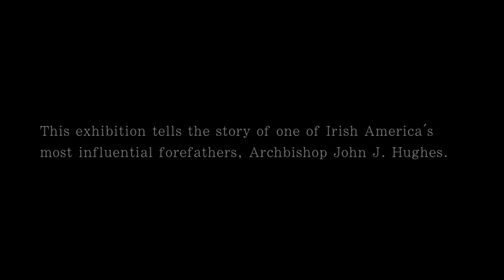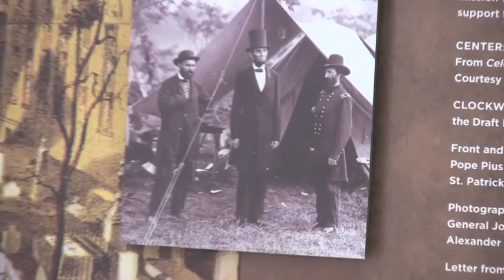A Monumental Legacy Exhibition Tour Pt. 1